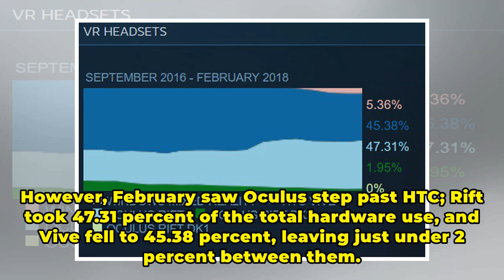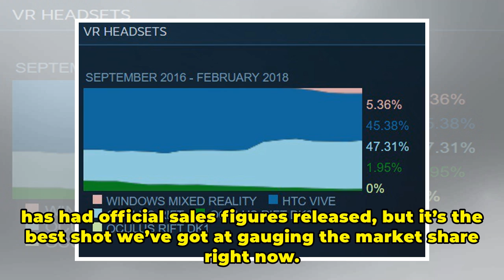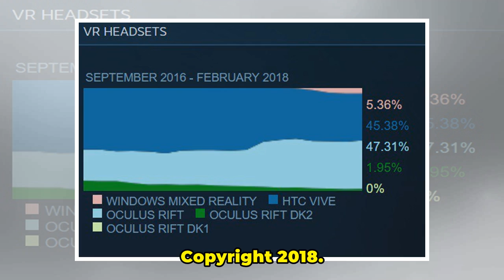Steam January 2018 survey: Oculus Rift overtakes HTC Vive for first time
For the first time ever since the launch of both headsets in early 2016, the Oculus Rift has overtaken the HTC Vive on the monthly Steam hardware survey. The survey is entirely optional and scans a user’s PC for various hardware components, including any VR headsets that may be connected. After a fe...